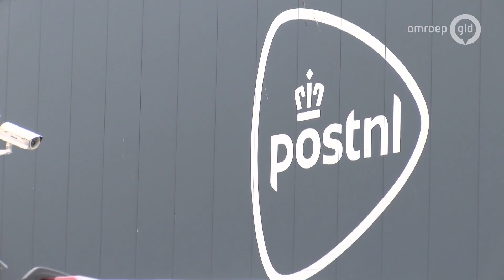Jan de Pakketjesman stopt straks niet meer in Lienden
LIENDEN - Inwoners van Lienden zijn een petitie gestart om hun favoriete pakketbezorger te behouden voor het dorp. Door de reorganisatie bij bezorgdienst PostNL moet bezorger Jan van Kleef een nieuwe route gaan rijden.